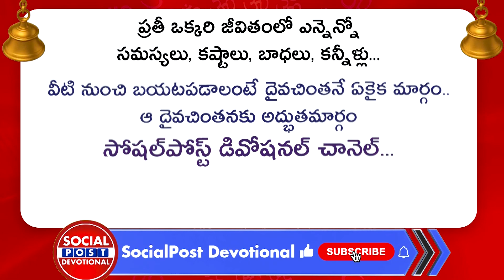Karkataka Rashi Phalalu 2022 | Shubhakruth Nama Samvatsara Rashi Phalalu | Ugadi Rashi Phalalu 2022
Karkataka Rashi Phalalu 2022 | Shubhakruth Nama Samvatsara Rashi Phalalu | Ugadi Rashi Phalalu 2022 | SocialPost Devotional

Regards,
Rmedia